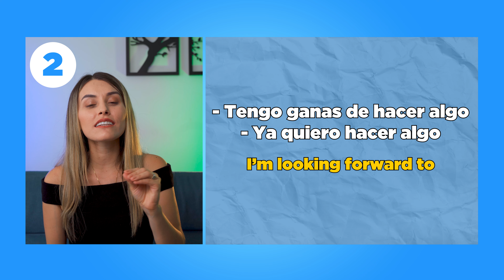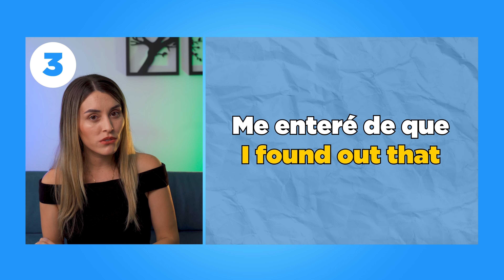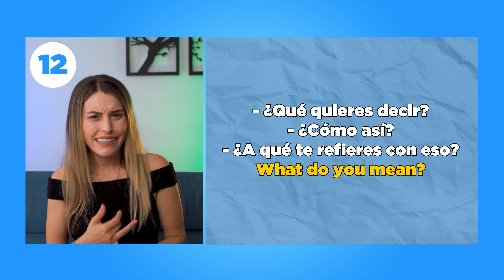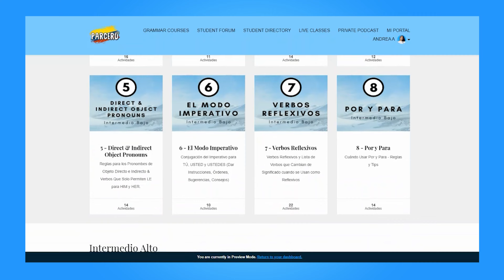15 DAILY Expressions to IMPROVE your SPANISH | 15 Expresiones Cotidianas [Episodio 417]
🥳Today I'm going to tell you about 15 expressions you can use in your daily life to sound more like a native speaker.

🤯Por ejemplo, “No me cabe en la cabeza”

➡️Esta la usamos cuando hay algo que no entendemos de ninguna manera. Presta mucha atención para que aprendas cada una de estas expresiones.

🔉¡Vamos a aprender muchas frases de la vida diaria!

¿Quieres tomar clases con nuestras tutoras colombianas?
Ellas son divertidas, pacientes y preparan las clases de acuerdo a tus necesidades.

💬Déjame tu comentario usando alguna de estas expresiones💗

👌¿Quieres mejorar tu español con estructura y rutina?

Tendrás clases en vivo cada semana, acceso a más de 24 cursos de gramática clasificados por niveles, un podcast privado, ejercicios de escritura y de escucha, clases de conversación en grupos al fin del mes,  respuestas a tus preguntas de gramática y mucho más.

👩‍🏫 Spanish Conversational Classes with our 2 colombian tutors:
(1-on-1 & Groups of 3 students).

¿Qué otros temas quieres que enseñemos?

Mucho éxitos con tu aprendizaje.